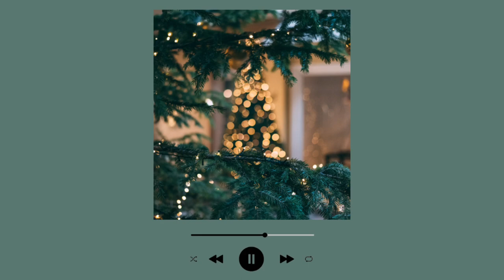LoFi Music [ chill at home , Study , Cuddle, Relax ] 🎄 ✨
Tracks

-Flourish
-Bloom
-Green tea
-Wishing well
-Spring showers
-Frolic